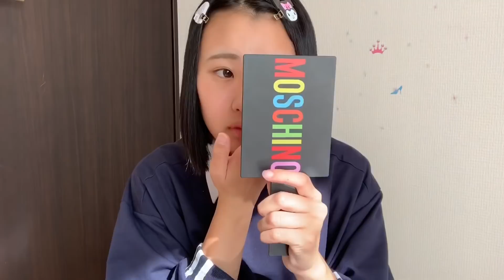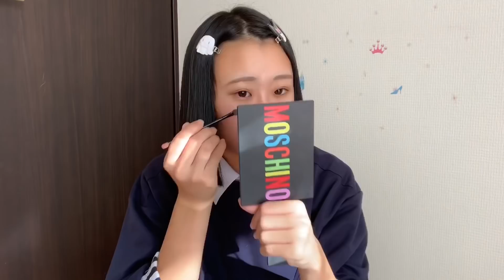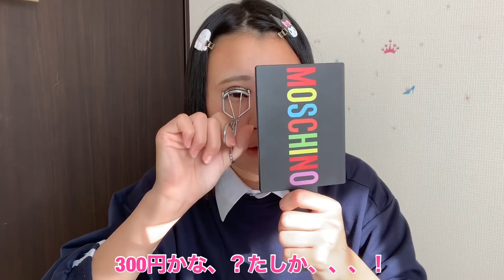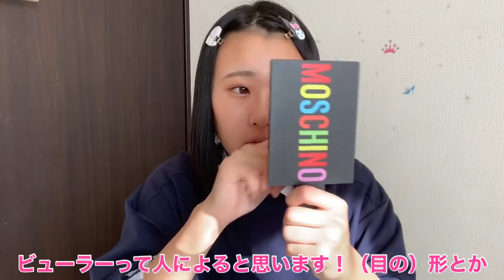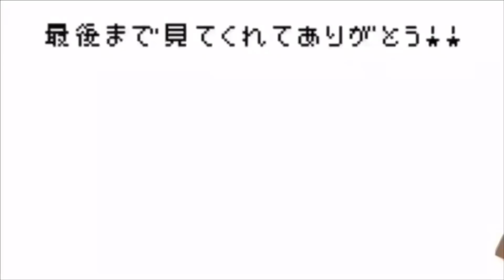【学校メイク】現役女子高生がスクールメイクやってみた！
今回はずっとやってみたかったスクールメイクをやってみました！
学校でもメイクをしたい！可愛くいたい！そんな方にオススメです！
ぜひみなさんもやってみてください💖